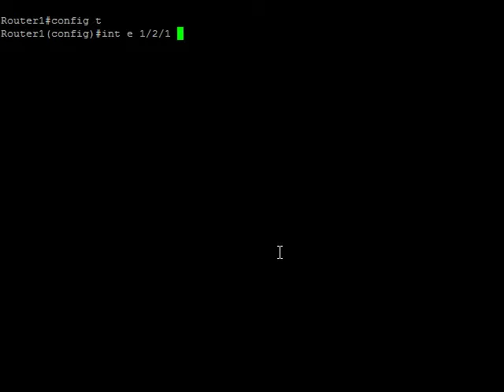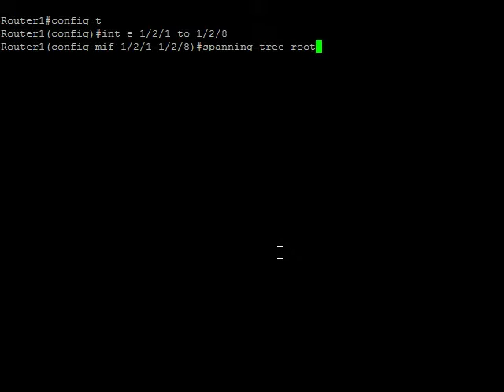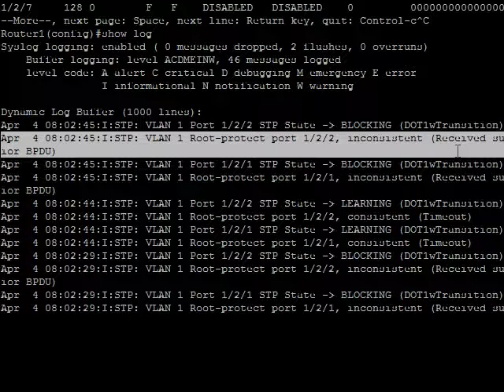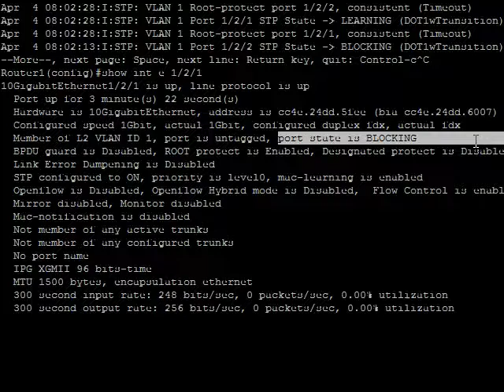Brocade Campus Spanning-tree Root Guard Feature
SPANNING TREE ROOT GUARD FEATURE